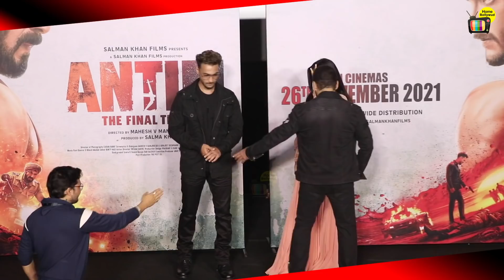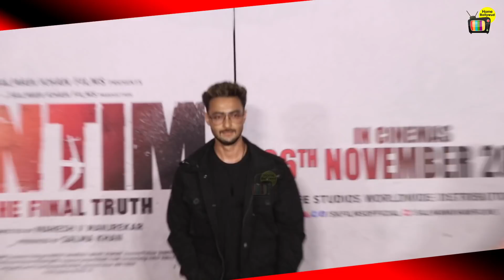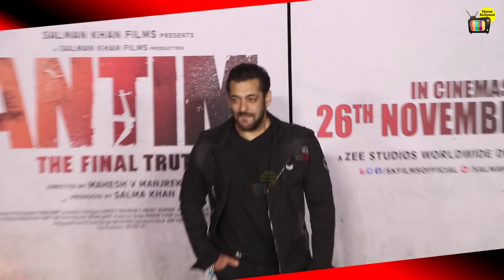Part 3 | Antim Trailer Launch | Salman Khan, Mahima Makwana, Ayiush Sharma,Hitesh Modak